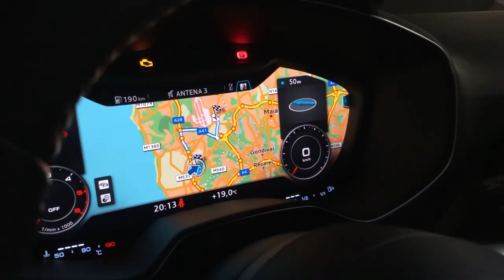AUDI TT 8S TDI 2XX CV *XTC MODIFIED* | AllSpeedDrive